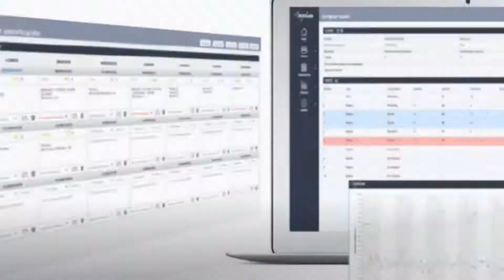Beneficios de la Hipoxia Intermitente para la Salud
La auténtica revolución de los últimos tiempos, en los tratamientos de Salud y rendimiento: la simulación de altura por Hipoxia Intermitente.
Mejora tu salud, mejora tu rendimiento; De una manera cómoda y placentera.
Dedicándote 1 hora cada 48/72h.

Te lo ofrecemos en DEMObikeZalla, en exclusiva para Bizkaia.

o contáctanos y lo hablamos largo y tendido.